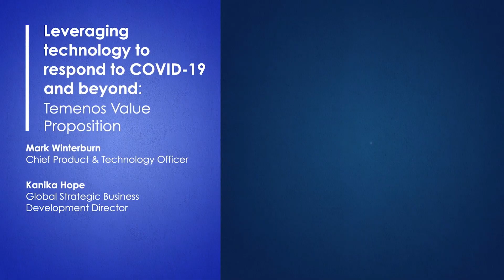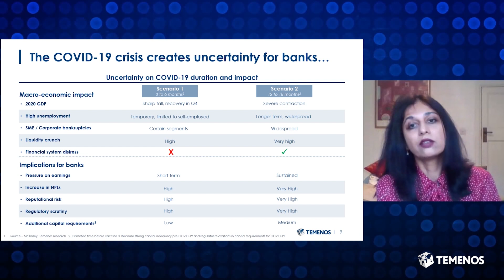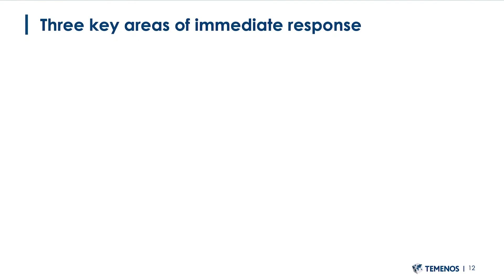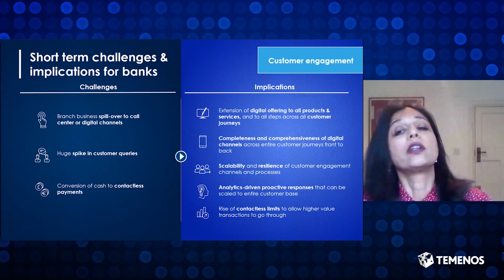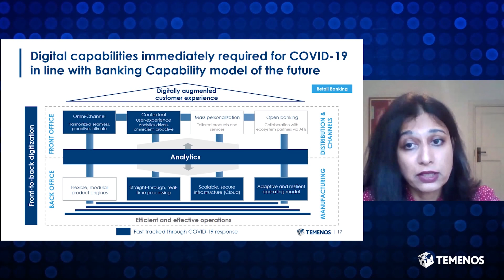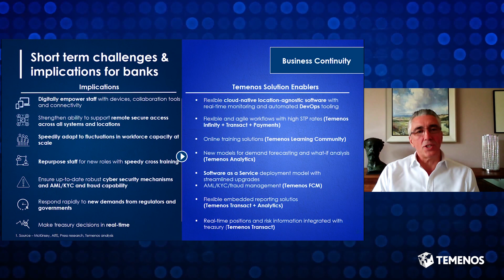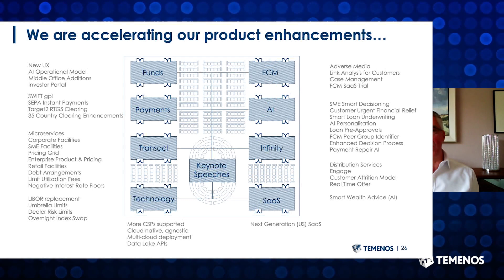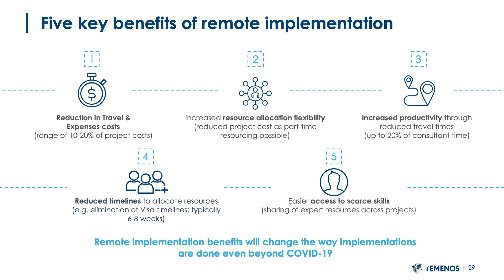Leveraging Technology to Respond to COVID 19 and Beyond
Our research shows that there are characteristics of banking technology that enable the best banks to respond effectively to the current disruption. Here we will talk about those characteristics that already exist in Temenos products and announce a series of new solutions that can be deployed and used to address the current crisis